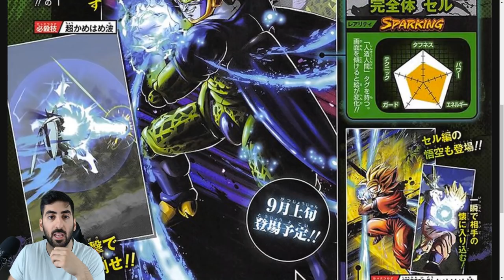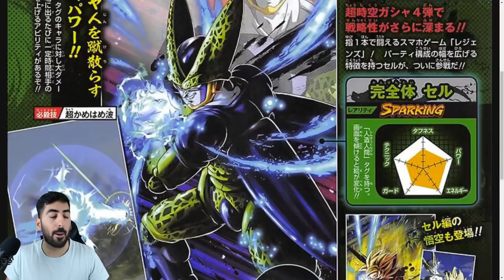F2P PICCOLO MIT EZA & SPARKING CELL - V JUMP SCANS INFOS & DETAILS! DBZ Dokkan Battlle & DB Legends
Die V Jump Scans sind nun online und heute gibt es die Infos & Details dazu!

- Di: spontan
- Mi: ab 19:00/20:00 Uhr Dokkan Battle
- Do: ab 12:00 Uhr EZB DBS Broly